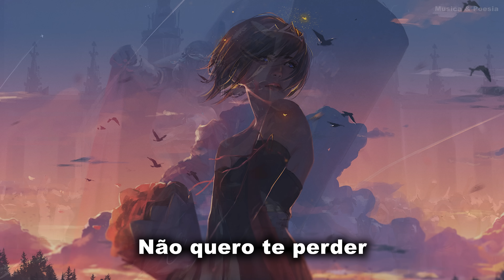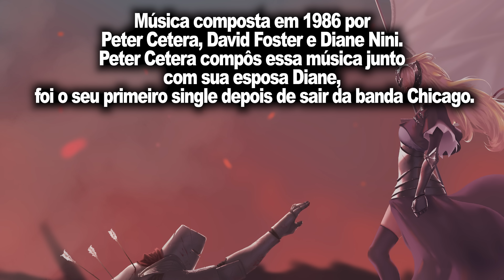Peter Cetera - Glory of Love Legendado Tradução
Música composta em 1986 por Peter Cetera, David Foster e Diane Nini. Peter Cetera compôs essa música junto com sua esposa Diane, foi o seu primeiro single depois de sair da banda Chicago.

Musica do filme Um Verão Muito Louco (1986)
Musica do filme Karatê Kid 2: A Hora da Verdade Continua (1986)